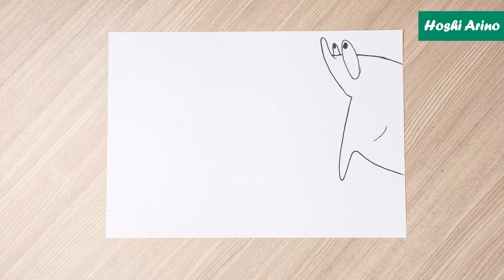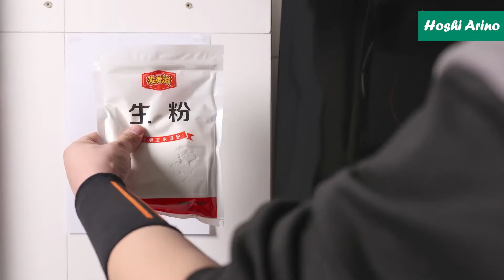I drew a fish and made it into a dish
How easy it is to cook a fish
I drew a fish